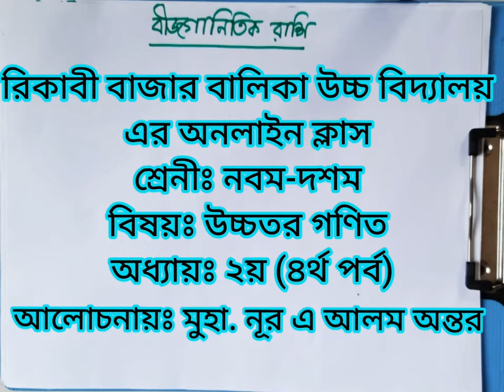class 9-10 || higher math || 2nd chapter || part 4 || 13 sep 2020